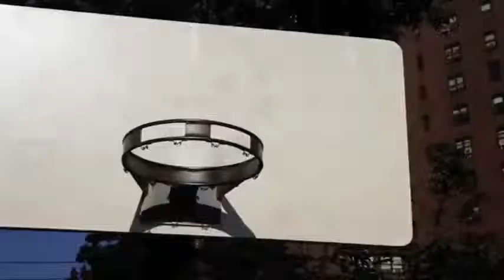Doin' It In The Park: Pick-Up Basketball, NYC (2012)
Directors: Kevin Couliau, Bobbito Garcia
Cast  Kenny Anderson, Niki Avery, Julius Erving

An independent documentary directed by Bobbito Garcia and Kevin Couliau. The film explores the definition, history, culture, social impact and global influence of New York's outdoor summer basketball scene, the worldwide 'Mecca' of the sport.